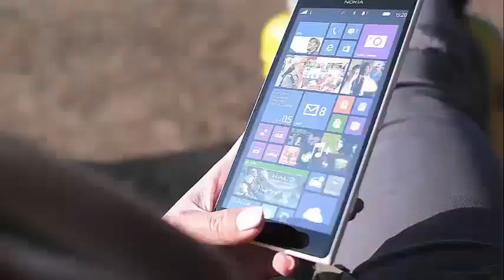Watch the incredible moments captured between Mile Cyrus and Liam H. after confirming your wedding!